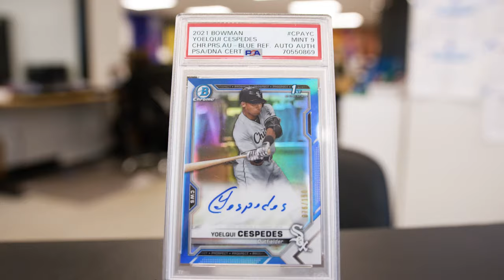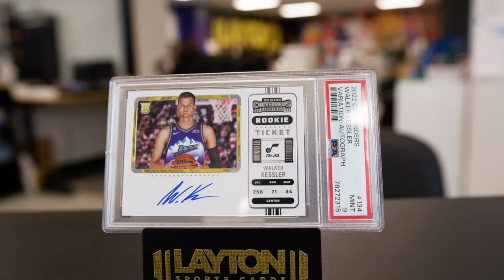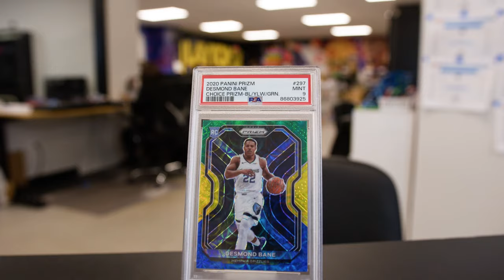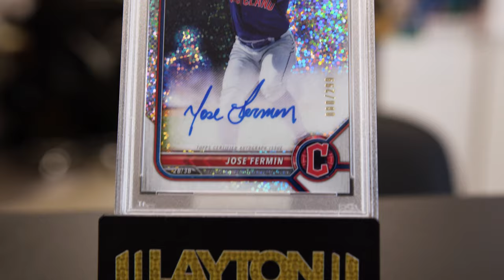No Method All Madness - Ep 3 - Goldin Auction Pickups, Mail Day